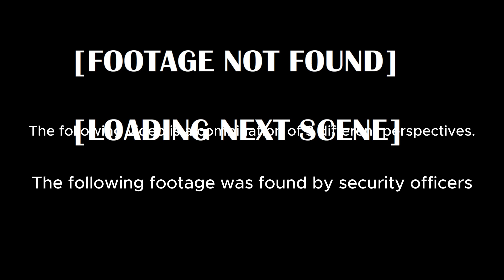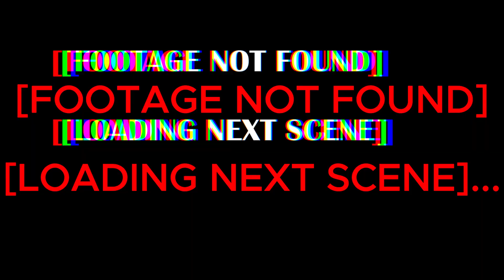The Country Side is not as Safe as they once thought(Teardown Dinosaurs)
The following footage is from 3 perspectives found by security officers around the area.